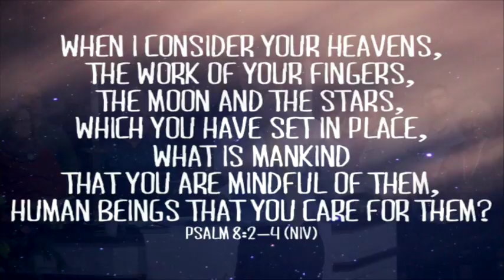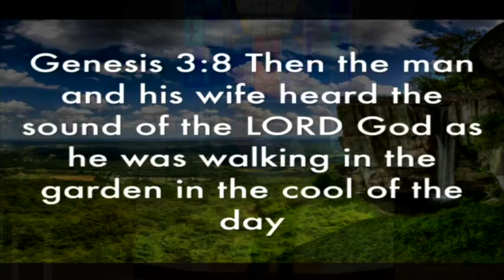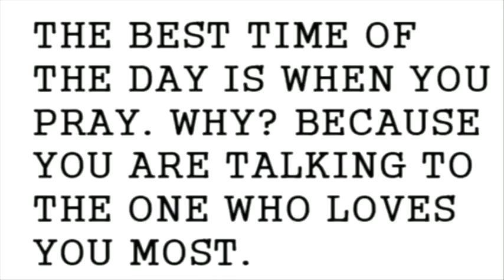Lord, Teach Us to Pray: part 1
Rev. Michael Potts